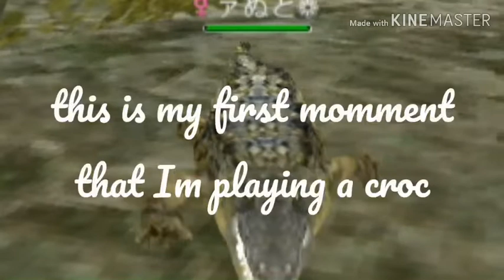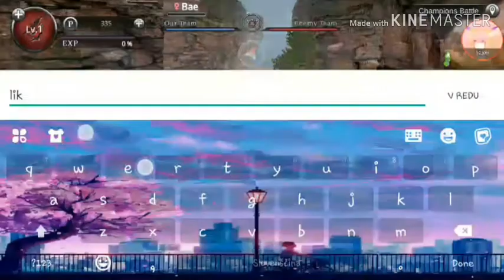Wild animals online crocodile • I never play crockodile before • 😂💖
Hello
Are fan of Beastarts ?
Thx for watching this video guys :)

What is the name of song ? King

My first momments whit my first croc OMG 😂
I cant belive

Do you like WAO ?
👍 or 👎
Pls say on comments

Thx for watching I love you all ❤💋